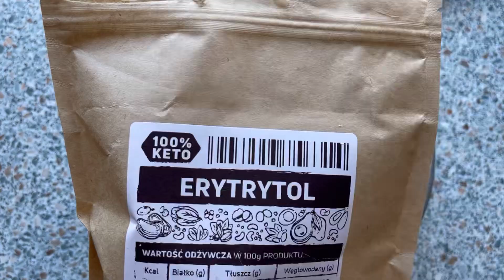KETO ciasto budyniowe z owocami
Zapraszam po więcej inspiracji na @babanaketo ❤️